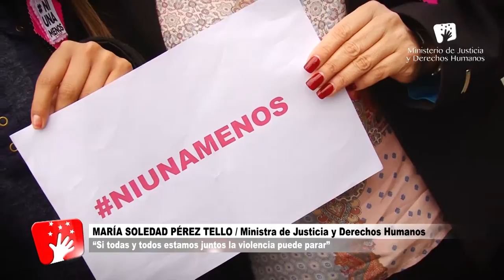Ministra María Soledad Pérez Tello acompañó a internas de EP de mujeres de Chorrillos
Bajo el mensaje “Ni Una Menos: Nos tocan a una, nos tocan a todas”, la ministra de Justicia y Derechos Humanos, Marisol Pérez Tello, acompañó a las internas del penal de mujeres de Chorrillos, en una jornada de sensibilización contra la violencia a la mujer y en apoyo a la marcha del sábado 13.

Vestidas de blanco, las internas lanzaron globos al aire y realizaron representaciones artísticas, para recrear la violencia permanente que viven las mujeres en nuestro país, y para llamar la atención de la sociedad y terminar con esta lacra.

En el patio central del penal, se realizó un minuto de silencio en homenaje a las mujeres fallecidas por feminicidio. A continuación, grupos de internas protagonizaron las coreografías “Vestida de Rosa” y “Ave María”.

En el punto culminante de la jornada, 400 internas representaron el musical “Siempre más fuerte”, en respuesta al maltrato visible y oculto de todo tipo en contra de las mujeres, en todas las esferas sociales.

En su primera visita como ministra a este penal emblemático, Pérez Tello sostuvo que la reflexión final es que mujeres y hombres deben estar juntos para evitar más violencia de género.

“Esto debe cambiar y por ello la marcha del 13 de agosto marca un antes y un después. Como sociedad, no estamos dispuestos a soportar más violencia con impunidad”, expresó.

A continuación agradeció a las internas por participar en esta jornada simbólica: “Esto significa mucho para todas las mujeres del Perú. Gracias por transformar su dolor en esperanza”.

“La violencia de género está en todas partes, hay que erradicarla y generar espacios de denuncia para evitar impunidad. Como sociedad hemos dado muchas excusas, pero ninguna mujer más en nuestro país debe ser violentada ni convivir con la violencia. Esta es la reflexión final”, concluyó.

Anunció que bajo la plataforma Acuerdos por la Justicia, su sector promoverá modificaciones legislativas urgentes para combatir la impunidad en estos casos, en un trabajo coordinado con el Ministerio Público y Poder Judicial.

La ministra estuvo acompaña de la viceministra de Derechos Humanos y Acceso a la Justicia, Gisella Vignolo; de la Jueza Suprema Elvia Barrios, la Fiscal Superior Luz del Carmen Ibáñez, y de la joven Cindy Contreras, víctima de violencia.